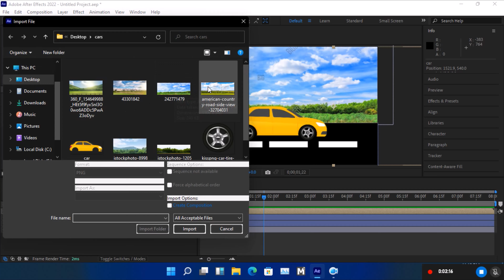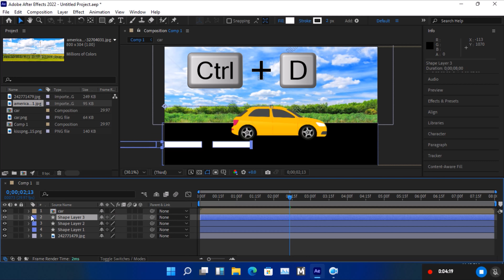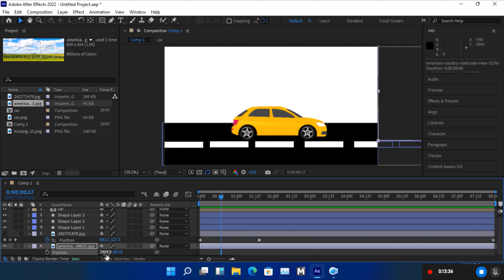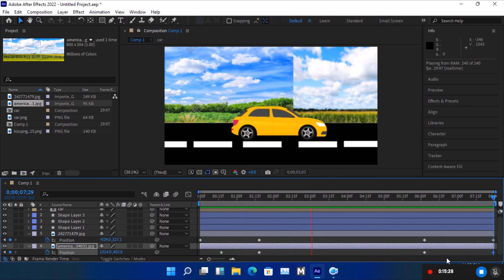Adobe After Effects Make Car Motion Graphics | Position , Rotation , Scale part 2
i make car and tires png picture Graphics Motion  tires move with car and rotate